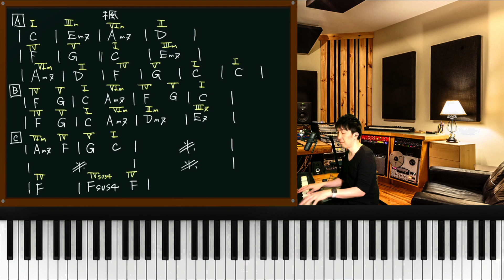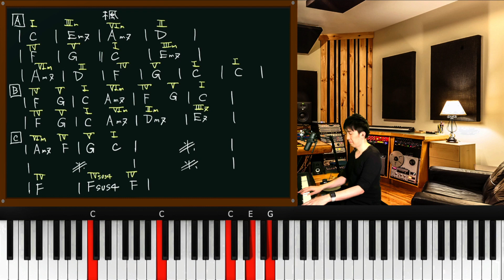【楓/スピッツ】ピアノ弾き語りレッスン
楓/スピッツをやってみましょう、原曲キーはAbですがCにする事で簡単に弾き語りを楽しむ事が出来ます、動画を見ながらピアノ弾き語り出来るように練習してみて下さい。